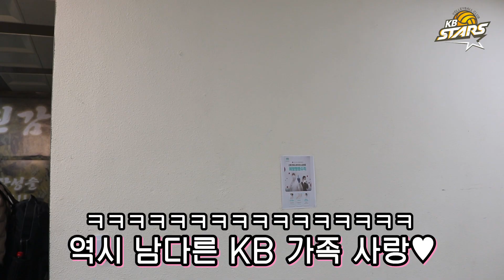챌린저13기 11월 6일 우리카드전 N글자 승리소감 말하기🌟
셧아웃 승리를 가져온 우리 선수들 쏘,, 완벽해💛

그 어렵다는 N글자 승리소감까지 해내버렸다~?

지금 바로 영상을 통해 확인해주세요➡

그리고 마지막 5글자는 열심히 응원해주신👏🏻 팬 여러분들의 소감으로 채워주세요🤩